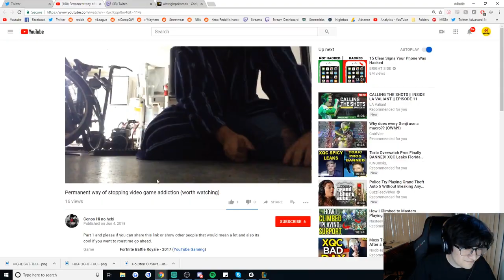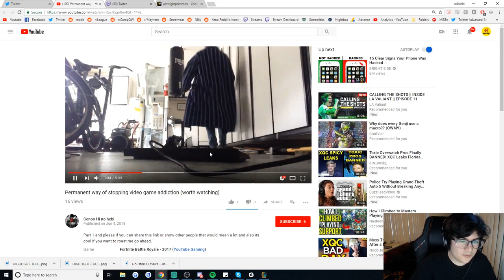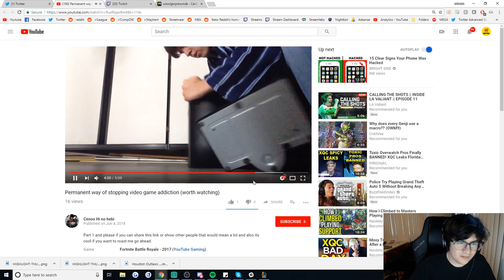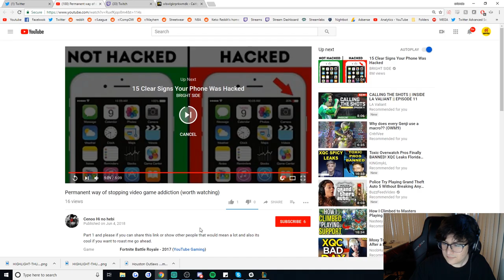100% GUARANTEED SOLUTION TO STOP PLAYING LEAGUE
My heart broke editing this video - Discharg